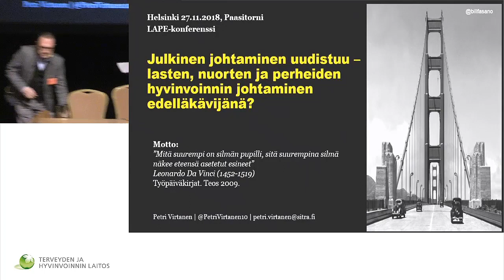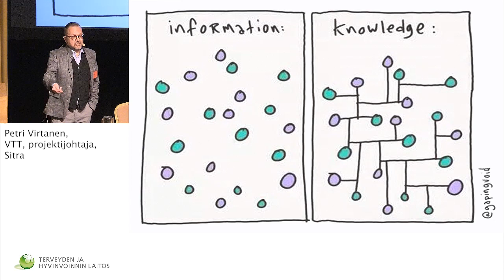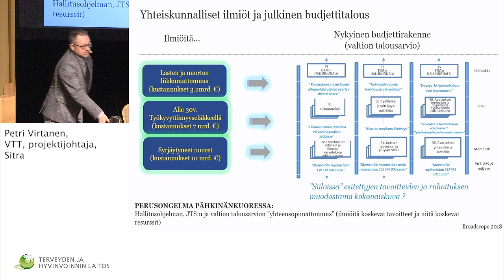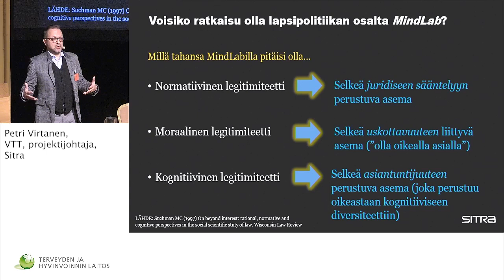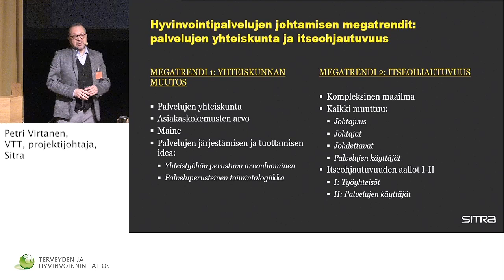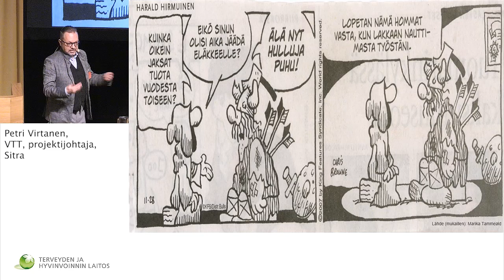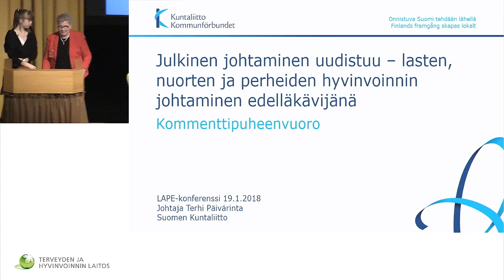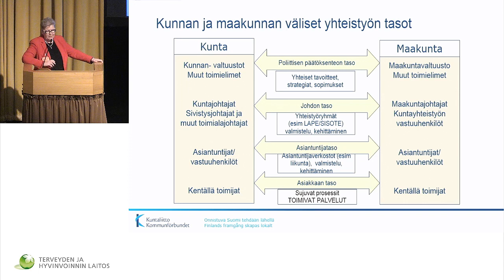27 11 2018 THL LAPE Verkostot, ilmiöt, systeemit, tieto ja toimintakulttuuri